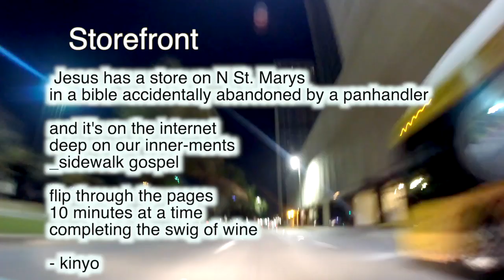Storefront - Kinyo (Poetry)